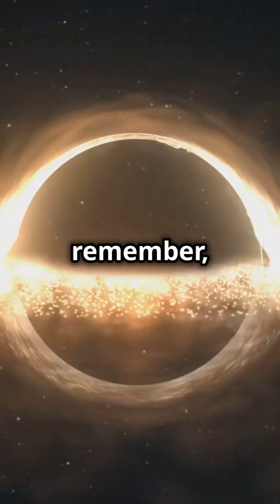Astronomers Discover Record-Breaking Black Hole Jet!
Discover the colossal Alcyoneus, the black hole jet that stretches an astonishing 23 million light-years!